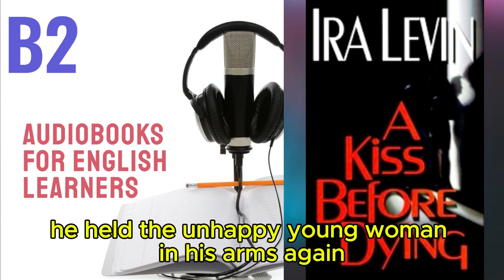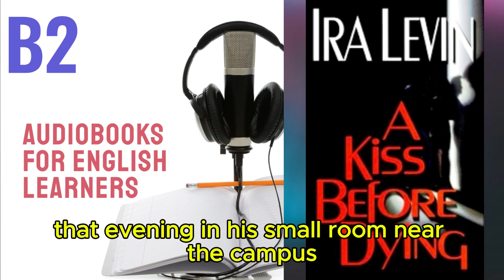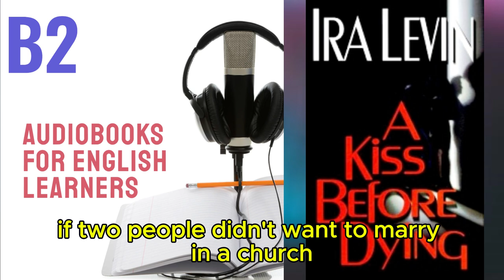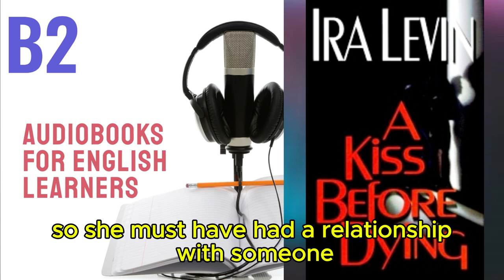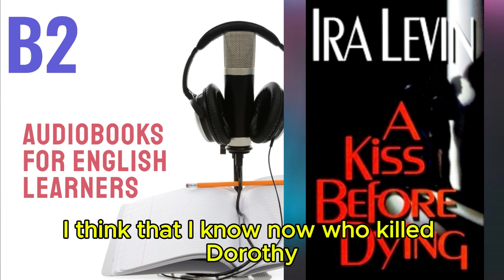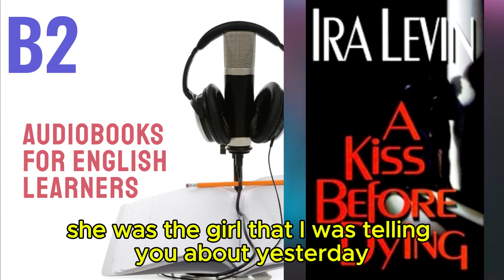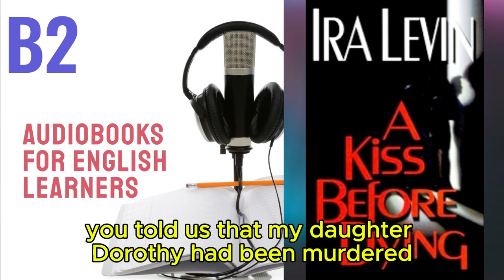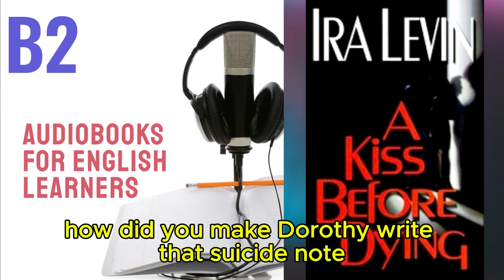A Kiss Before Dying by Ira Levin - Audiobook for English Learners (B2 Intermediate-plus Level)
🎧 A Kiss Before Dying - Audiobook for English Learners (B2 Intermediate-Plus Level) 🎧

Welcome to our B2 Intermediate-Plus Audiobooks playlist! Discover "A Kiss Before Dying", a captivating audiobook crafted specifically for B2 level English learners. This thrilling story challenges your listening skills with its intricate plot and advanced vocabulary.

About this Audiobook:

Summary : The young man wanted to become reach using charming girl that studied with him. Her name is Dorothy and she is a daughter of very rich man named Leo Kingship. But suddenly Dorothy became pregnant and her boyfriend realized that his plan can be ruined. He started to make new arrangements for resolving so inconvenient situation. In several days Dorothy found dead. According to suicide note that was send to Ellen, sister of dead girl, and that fact that birth certificate was found at place of dead, police decided that her death was certainly suicide. But Ellen was not so sure, she thought her sister was killed. Ellen went to city where her sister was studying at university. There she started an investigation, almost immediately she founded a man that she thinks killed her sister…
Level: B2 (Intermediate-Plus)
Content: Complex narrative with sophisticated vocabulary and sentence structures suited for advanced intermediate learners

Why You Should Listen:

Engage with an Intense Storyline: Dive into a gripping plot that keeps you on the edge of your seat while enhancing your English proficiency.
Expand Your Vocabulary: Encounter advanced vocabulary and expressions that elevate your language skills.
Improve Listening Comprehension: Strengthen your understanding of more complex content designed for B2 level learners.

Tips for Using This Audiobook:

Listen Actively: Pay attention to pronunciation and intonation to refine your speaking skills.
Analyze the Plot: Follow the twists and turns of the story to practice critical thinking in English.
Discuss with Others: Share your thoughts on the narrative to practice using new vocabulary in context.